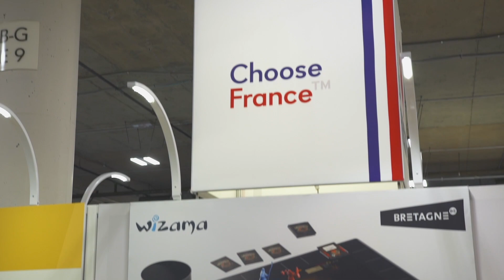SquareOne shows off at CES 2020 in Las Vegas.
When players at the CES 2020 in Las Vegas talk about SquareOne.

We thank the 5 players who kindly gave their opinion. They played SquareOne.